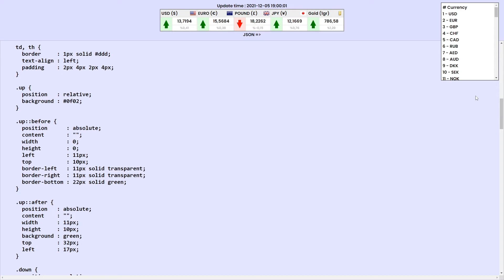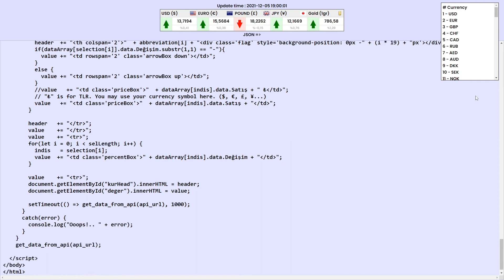Fetch API (Foreign Echange Rate) HTML - CSS - JS